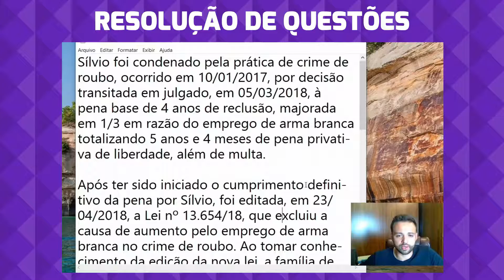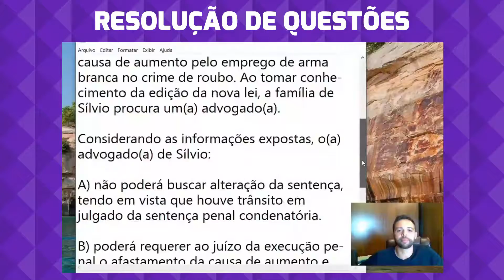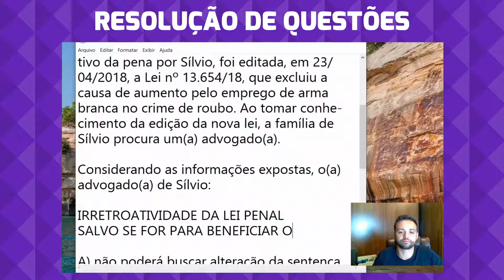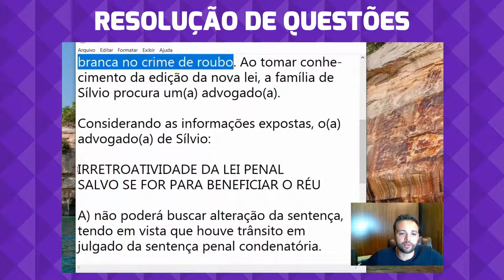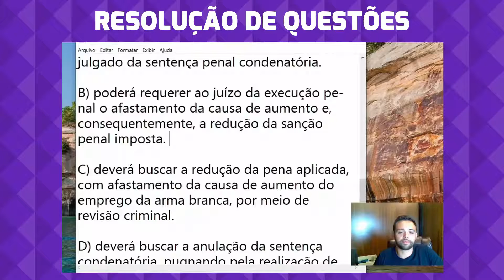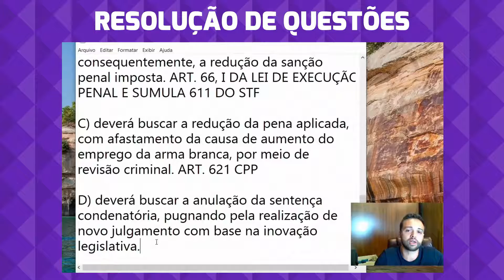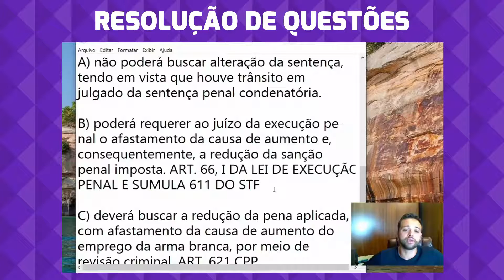RESOLUÇÃO DE QUESTÕES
Vamos ao exercício do dia!